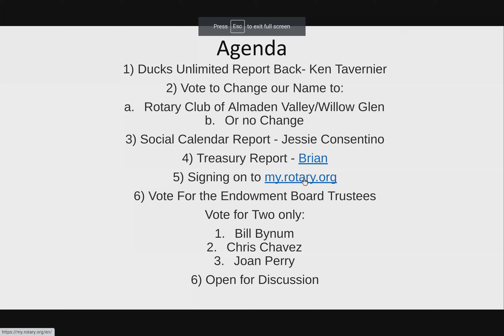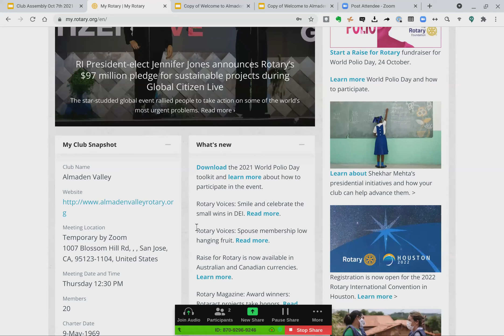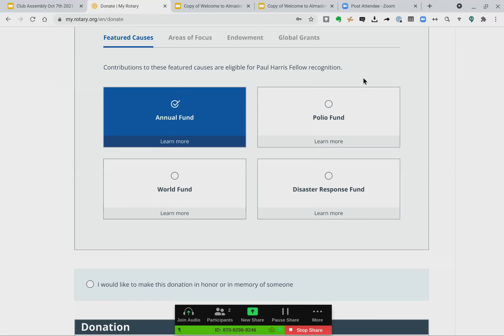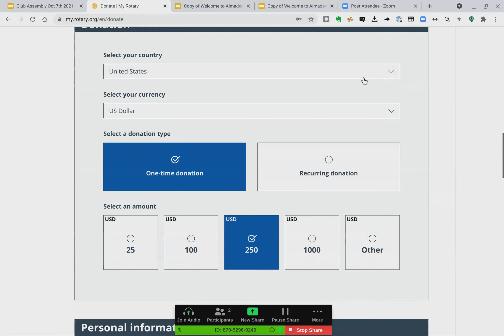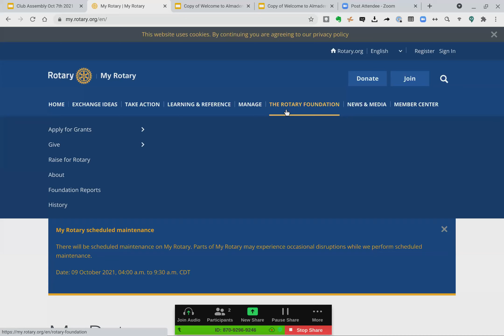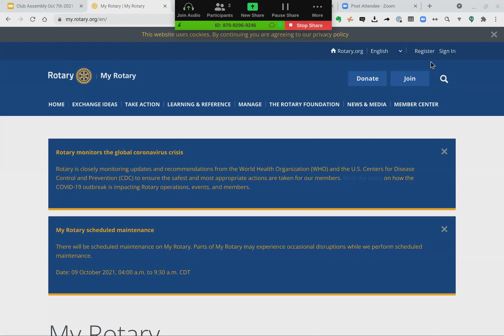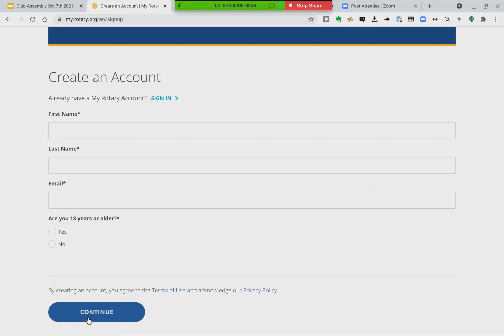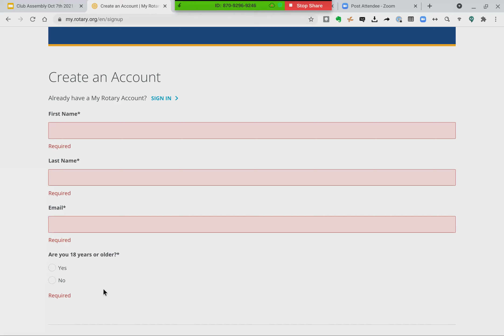Almaden Valley - Willow Glen Rotary Club training on creating your own MyRotary sign-in!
At our club Assembly on October 7th, Brian O'Neill did training for new and old members in setting up a My Rotary account. Short Video with easy steps.